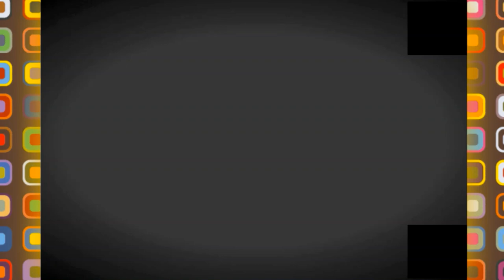👍اقامة سكنية راقية جدا بوهران 👍BEST RESIDENCY IN ORAN👍